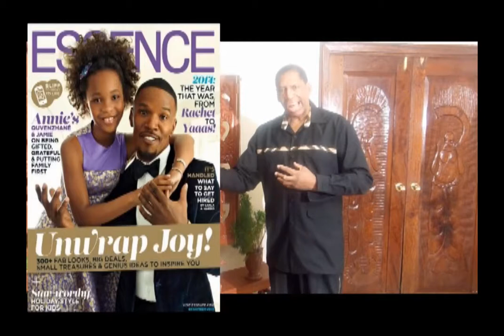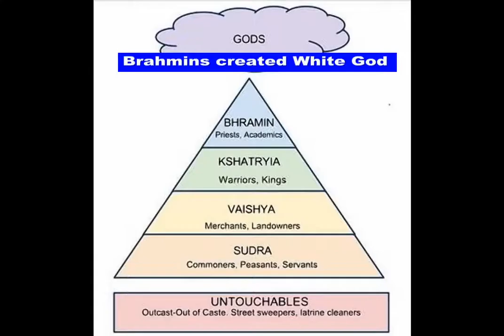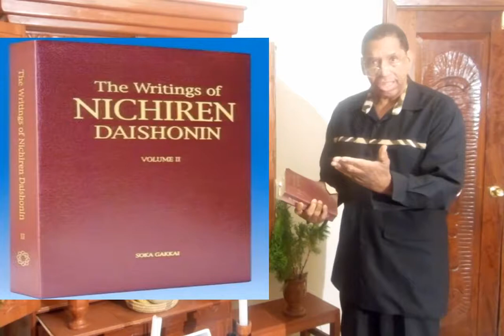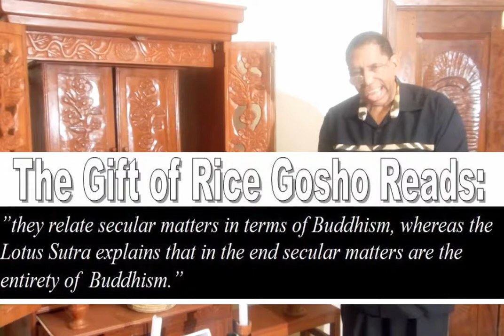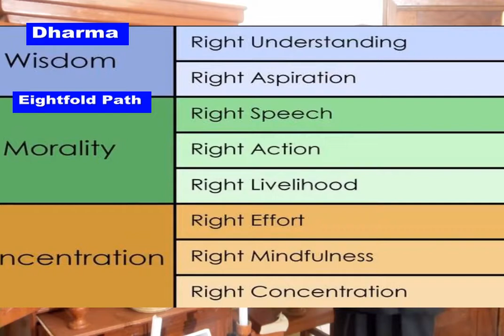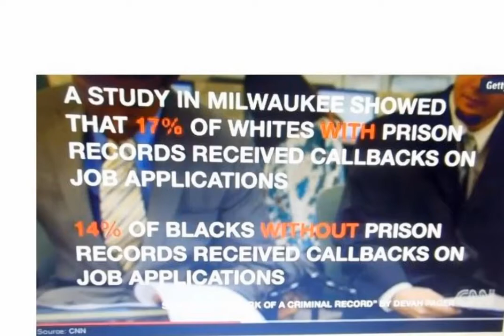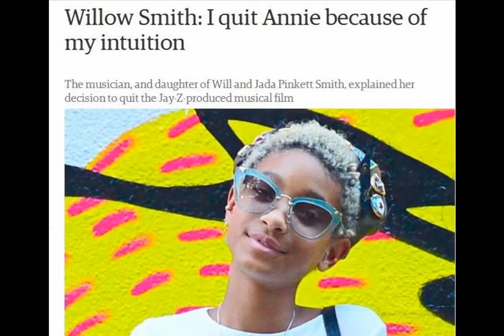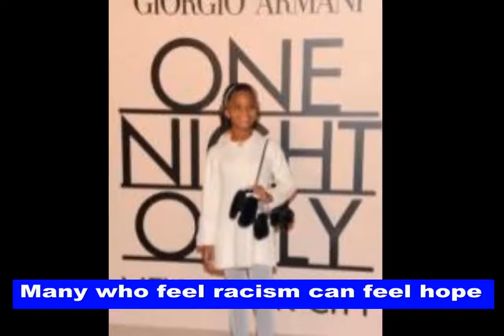Annie Movie 2014; Buddhist Lecture by Anthony "Amp" Elmore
The Annie Movie 2014 is used as a Buddhist Lecture by Anthony "Amp" Elmore President and Founder of the "Proud Black Buddhist World Association."  Elmore a 40 year practicing Nichiren Buddhist use the poplar Black Christmas movie 2014 as a vehicle to explain the essence of the teaching of the Buddha Shakyamuni.

Elmore explains that the Buddhist teachings evolved from the Africans in Asia in what as formerly known as "Eastern Ethiopia" now called India today. Elmore notes that the Buddha's highest teachings was explained in the Lotus Sutra.  The Lotus Sutra teaches that "Secular matters are the entirety of Buddhism.

Elmore's object of this lecture is to teach Buddhism via not only a 21 Century Paradigm, Elmore use the Annie story as a Cultural paradigm to teach Buddhism as a revolutionary that challenges the current Asian style of teaching Buddhism.

Elmore notes that most Buddhism taught in America comes from an "Asian Prospective" while Buddhism is a universal religion Elmore notes that Buddhism should be taught via "Cultural Integration."  Elmore notes that Asians who teach Buddhism are out of touch with  21st Century realities.  In short Elmore notes that Buddhism taught to African/Americans in order to be effective must be inclusive of African and African/American culture and history. Elmore as a lecturer and teacher calls upon his background and culture as a means to teach Buddhism via an African and African/American cultural prospective.

Clearly the movie Annie deals with Freedom, Justice and Equality and Elmore notes how it was powerful African Americans like Will Smith and Rapper Jay Z that made the movie possible.  It was the talents of actors like Quvenshane Wallis and Jamie Fox who could bring the elements of making a great and entertaining movie that highlights the quality and talents of African/Americans.  Elmore note that while African/American have the talents right inside the Buddhist ranks African/American history, culture and place in Buddhism is discriminated against in Buddhism.  Elmore explains the need for African/American teachers to teach and communicate with other African/American via culture.